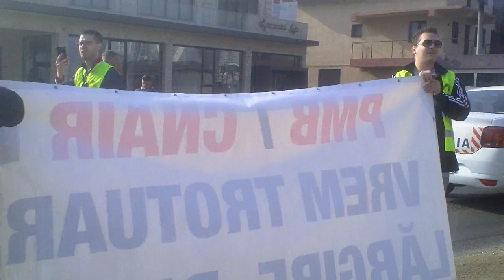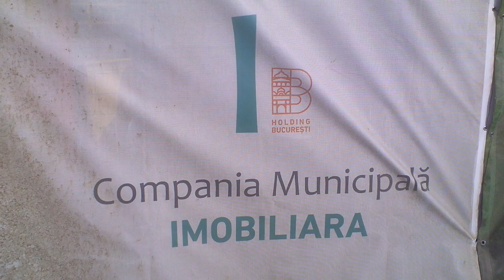Primăria construieşte blocuri, chit că n-are drumuri de acces - Curaj.TV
Din miile de locuitori ai satului Domneşti, oraşul Bragadiru şi cei din sectorul 6 al capitalei doar o sută de oameni s-au deranjat să vină la al 12-lea protest din prelungirea Ghencea, chiar dacă toţi sunt afectaţi de dezastrul din acea zonă.